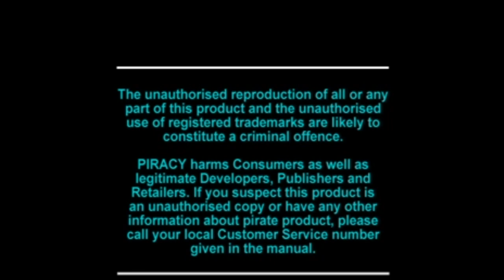Euro Demo 02 - PlayStation Demo Disc Tour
Included in the demo disc:

00:00 - Intro
00:50 - Striker '96 (Rolling Demo)
05:10 - Air Combat (Opening Video)
07:23 - Jumping Flash! (Playable)
12:48 - ESPN Extreme Sports | 1Xtreme (Playable)
19:53 - Rayman (Playable)